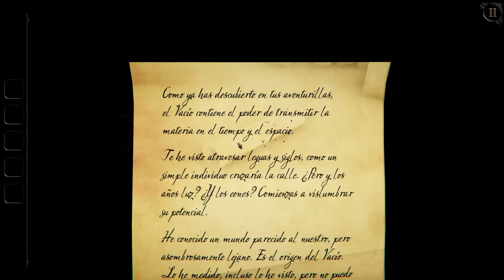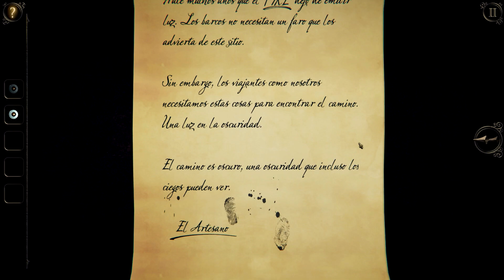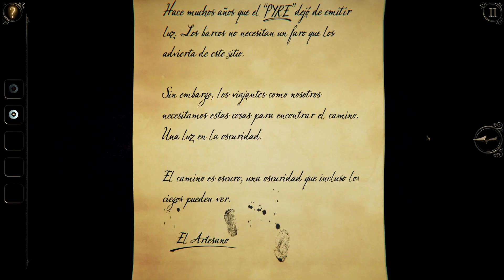Jugando 'The Room Three' en pareja [Parte 2]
✠ ¡Sean bienvenidos a la continuación de la serie!
En esta ocasión nos adentramos en la torre de Grey Holm donde tendremos que utilizar nuestra inteligencia para poder llegar hasta el faro a través de acertijos sobre una mesa muy peculiar, especial para los amantes de las maquetas.